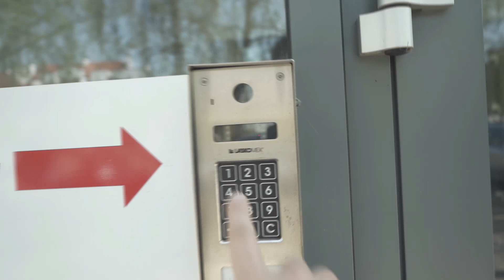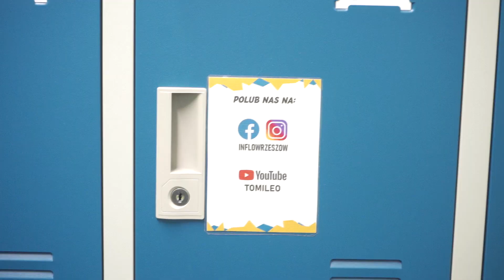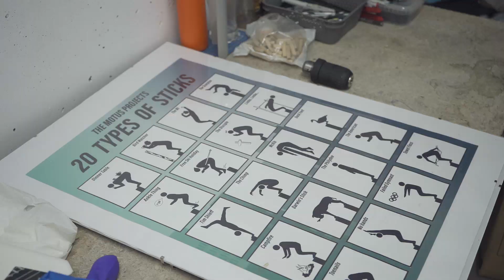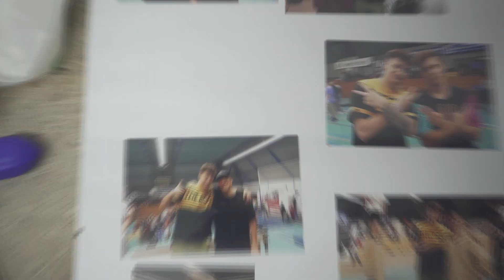SALA PARKOUR w Rzeszowie - oprowadzenie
ⓘ Chcesz więcej filmów? Napisz OPINIĘ.  ⓘ
Pokazuje sale parkour w Rzeszowie, jak wygląda, co oferuje i co można na niej robić. Dzis o tym co jest na sali, jak wygląda, ile kosztuje budowa sali. Oprowadzam po sali InFlow w Rzeszowie

▬▬ MUZYKA ▬▬
Sweeps - dirty money
Otis McDonald «» Boom Bapness